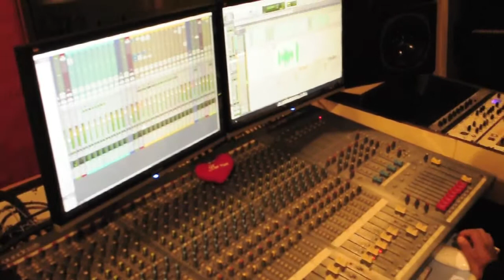Abhijeet recording alone.